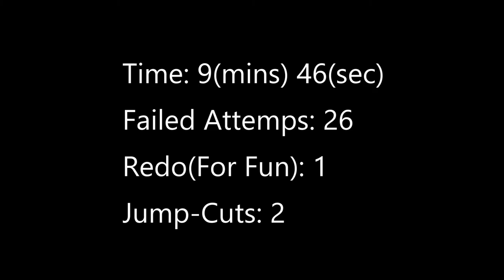!!!!BEST + FASTEST WRESTLER EVER!!!! |Mr Presidentt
Tme: 9(mins) 46(sec)

Failed Attempts: 26

Redos (For Fun): 1

Jump-Cuts: 2